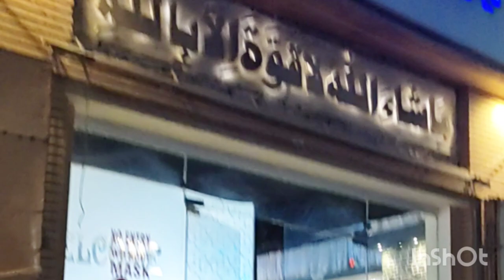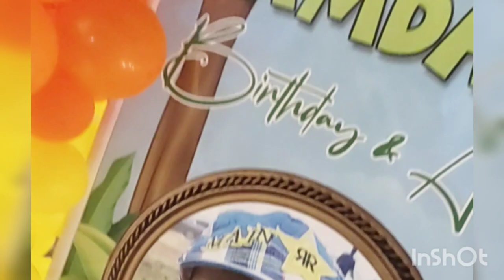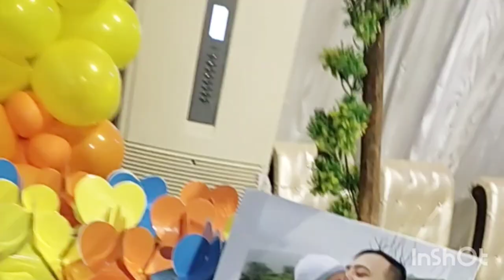Hamdan turn on 1st birthday party vlog/Haqeqa celebration vlog 2023/libo kitchen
It's my nephew birthday and haqeqa vlog 2023 I hope so u all enjoyed this birthday party it's my small hardworking plz appreciate me thank u all